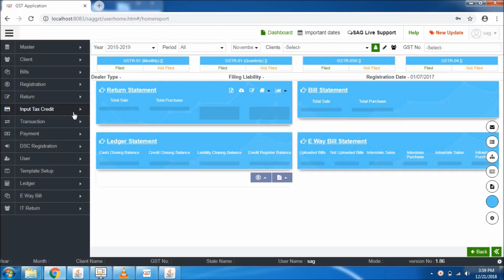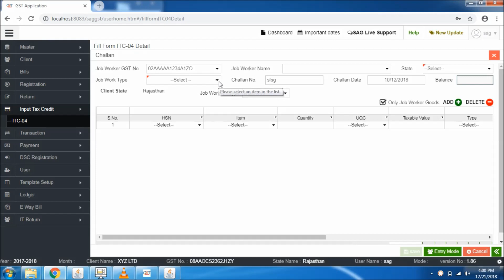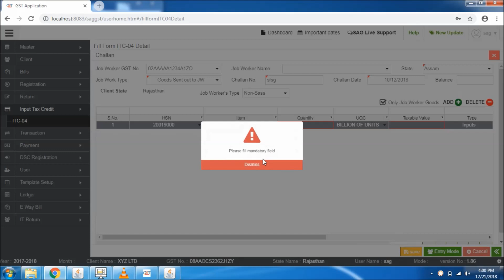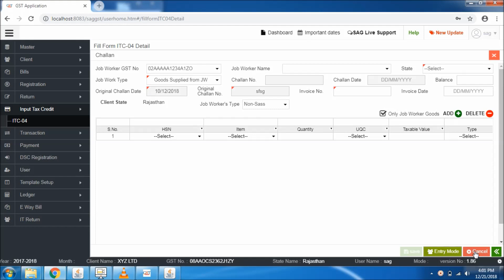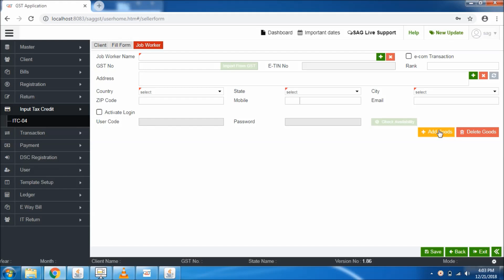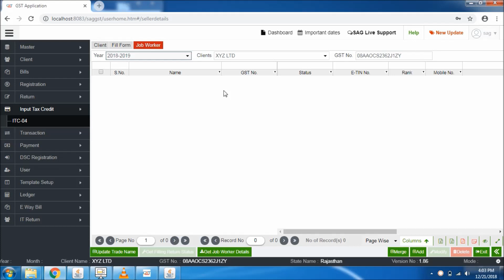Filing Guide of Form ITC 04 Under GST Online via Gen GST Software in Hindi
Here in this video tutorial, we will get to know the working of the input tax credit in the ITC 04 under GST in the Gen GST software version 2.0 and all the features related to it in the Hindi Language.

ITC 04 is used within the manufacturers who in turn use it to transfer any job work or goods in the form of challan. Gen GST software offers such features with unlimited client filing, billing and GST eway bill solutions.

Find all the features of ITC 04 on Gen GST software version 2.0 here:

∙ File return directly from the Software
∙ Get portal data directly from the user interface
∙ Add job worker details manually and save them for future use
∙ Import & upload data from/to govt portal
∙ View all errors in ITC 04

You can download the Free Demo of Gen GST Software